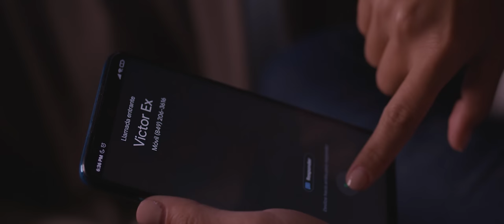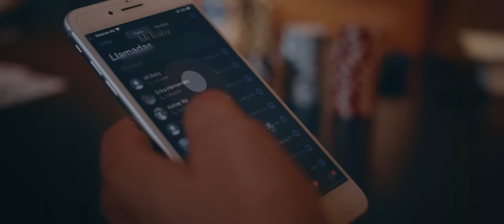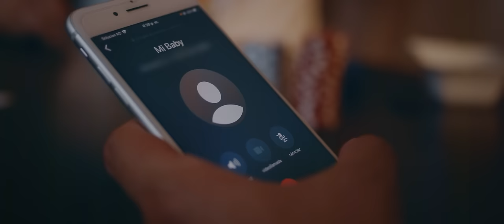El Chaval De La Bachata - Dile A El ( Video Oficial )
Mil historias - Escoge tu plataforma favorita.

Director : BABY JAVI FILMS

El Chaval de la Bachata contará “Mil historias”

Es el álbum número 18 en la carrera del exitoso exponente del género de amargue

Santo Domingo. El Chaval de la Bachata regresa al mundo del disco con el álbum “Mil  historias”, considerado por el popular intérprete de música de amargue como una de sus mejores  producciones musicales.

El álbum que sale al mercado en todas las plataformas de musica digital es el número 18 en la exitosa carrera de 22 años del intérprete del super hit Dónde están esos amigos.

Durante un encuentro con representantes de los medios de comunicacion del pais, celebrado este martes 15 de octubre en Hard Rock Café Santo Domingo, de Blue Mall, El Chaval dijo que “este álbum fue creado con el propósito de remontarnos en la bachata de los 90, pero con un toque de modernidad. De ahí, el nombre: ‘Mil historias'".

Linar Espinal, nombre de pila del artista, destacó que en el álbum, que sale bajo la producción de 829Music Mundial, hay varias inspiraciones, de amor, desamor y muchos más y platicó sobre el proceso de creación.

“El proceso ha sido un poco complejo, ya que cada corte musical fue minuciosamente escogido para diferentes gustos. Espero sea del agrado de todos mis seguidores y de aquellos que se sumen a partir de escuchar las canciones que lo integran".

Las 13 historias que integran el album son: Me sacaste del llavero (Linar espinal), La próxima cita (Linar Espinal); No renunciaré (Linar Espinal y Wilson Espinal), Te puedes quedar (César David Castro); Segundo Plato (Linar Espinal y Deyvi Antonio Rodríguez), El último golpe (Miguel de la Cruz Ortiz); Anda ve con él (Linar Espinal), Qué malo (Linar espinal y Wilson Espinal); Pasión morbosa (Linar Espinal y Wilson Espinal), No creo nada (Linar Espinal Y Juan de los Santos “Krisspy”); Aún estoy vivo (Linar Espinal y Wilson Espinal), Dile a él (Linar Espinal y Wilson Espinal) y No me olvides (Joan Eduardo Gomez).

El artista del género de amargue, que suena en la radio nacional, de Estados Unidos y Europa con el tema Canalla, junto a Romeo Satos, ha mantenido una consistencia en el medio artístico presentándose en los más importantes eventos tanto del país como del extranjero, informó Nelson López, manager de El Chaval de la Bachata..

El bachatero ha llevado su música a escenarios europeos y las islas del Caribe, como San Martin, Martinica, Aruba, Curazao, así como en Centroamérica.

El intérprete de éxitos como Dónde están esos amigos y Perdidos se manifestó agradecido del apoyo que durante más dos décadas ha recibido de sus seguidores, locutores, musicalizadores y prensa en general.

Sello actual discográfico: 829Music Mundial LLC